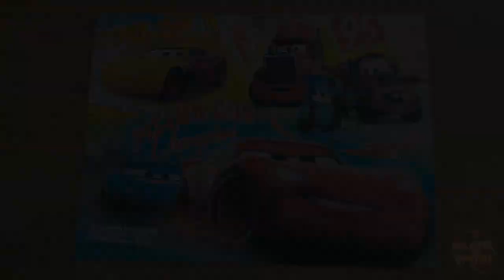A Time Of lapse Of Cars Jigsaw Puzzle Montage.....Lightning McQueen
Yhhhhh title says it all :)